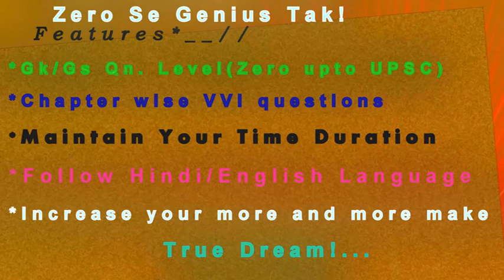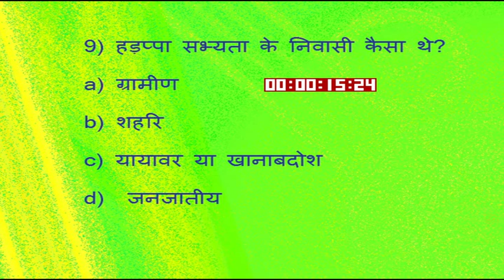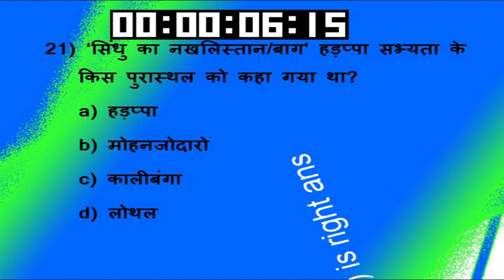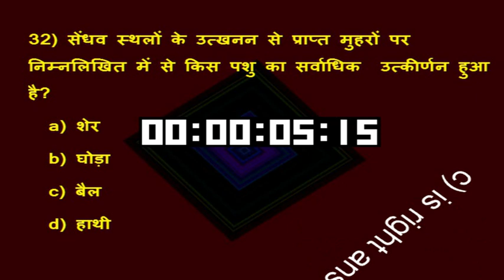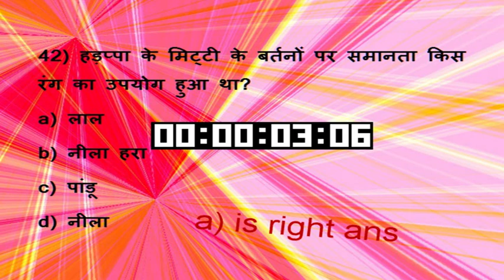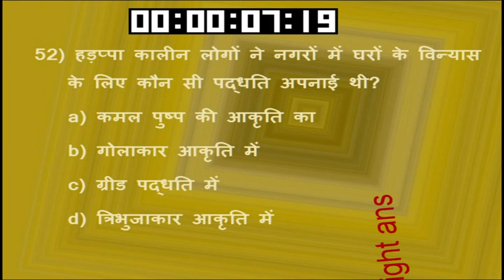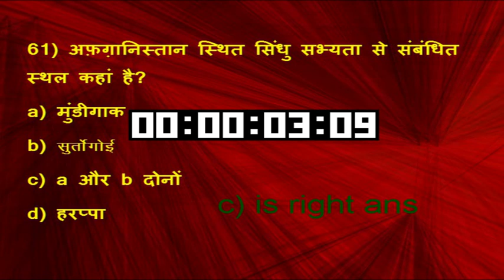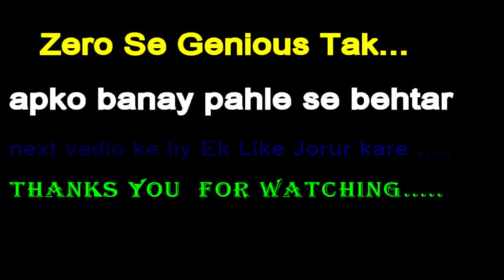हड़प्पा सभ्यता | indus civilization important Gk | Sindhu Sabhyata questions answers | सिंधु घाटी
हेलो दोस्तों मैंने इस वीडियो में सिंधु घाटी सभ्यता से संबंधित महत्वपूर्ण पूरे 72 questions &  answer को किए हैं जो हमारे competition exam के लिए महत्वपूर्ण है इसलिए आप इस वीडियो को जरुर देखें ताकि आपका सिंधु सभ्यता से परीक्षा में कोई क्वेश्चन ना छूटे माफ कीजिएगा नंबर 29 और 25 का आंसर गलत दिखाया गया है और वीडियो देखने के लिए बहुत-बहुत धन्यवाद ऐसा वीडियो पाने के लिए प्लीज लाइक और सबस्क्राइब जरूर कीजिए आपका दिन शुभ हो

आप हमारे फेसबुक पेज के माध्यम से भी GK/Gs study Kar sakte Hai